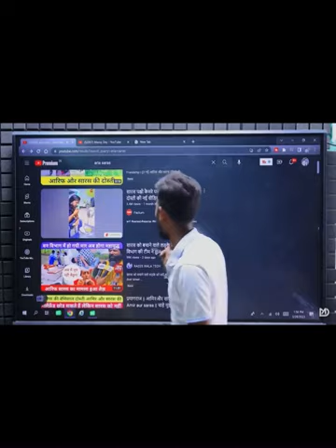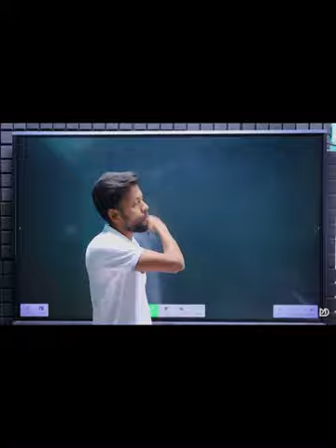arifsaraskadost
,108 views 23 Mar 2023
🤩 आरिफ को सारस🦩 वापस मिला,Akhilesh Yadav ने किया वबाल ! Arif Saras ka dost @Arifgurjar191 | Saras

arif saras friendship
saras Arif address
saras arif news
saras arif
saras asif
saras arif video
saras arif home tour
saras arif address
arif aur saras
man and bird love
viral video
hindi news
dosti in amethi
arif saras ki dosti
 and arif in amethi
saras
saras pakshi ki dosti
 aur saras ki dosti
saras arif ki dosti
amethi saras arif dosti
arif aur saras ki dosti
arif saras dosti video
arif saras pakshi
arif saras ki dosti ki kahani
arif saras video
saras arif trending video
saras arif news
saras arif
saras asif
saras arif video
saras arif address
arif aur saras
viral video
arif saras pakshi
arif saras ki dosti ki k

arif saras friendship
saras Arif address
saras arif news
saras arif
saras asif
saras arif video
saras arif address
arif aur saras
viral video
hindi news
dosti in amethi
saras
arif saras pakshi
arif saras video
saras arif news
saras arif
saras asif
saras arif video
saras arif address
arif aur saras